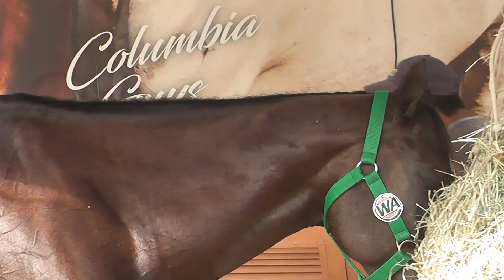Quais os melhores cavalos para disputar vaquejada